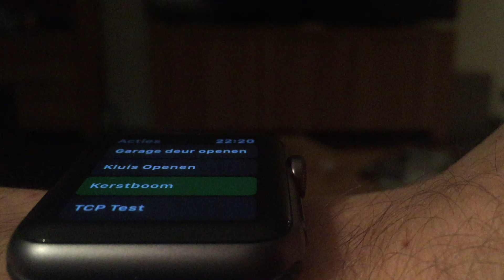Home Remote 3.0 TCP/UDP Packet Send